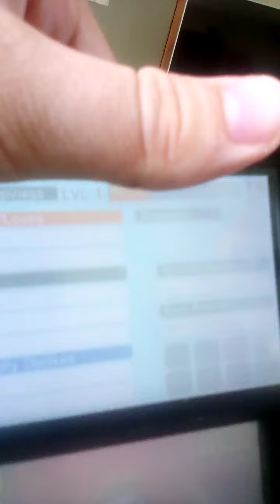HUGE T Meets Dawson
In this episode HUGE T Meets Dawson